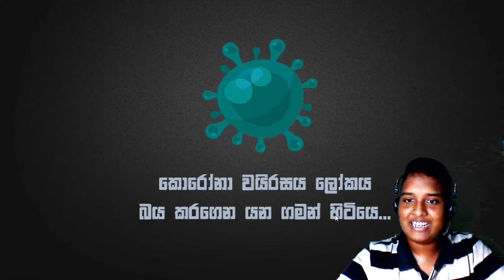කොර‌ෝනාBoy Game Play | Mybot Official | Sinhala Gameplay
This is a game play of the Corona-Boy game made by Dilshan Abeygunawardana @ Myhub lk.

MY PC SPECS
     i5 10th gen (i5-10210u)
     8 GB Ram
     2 GB Nvidia MX230 VGA